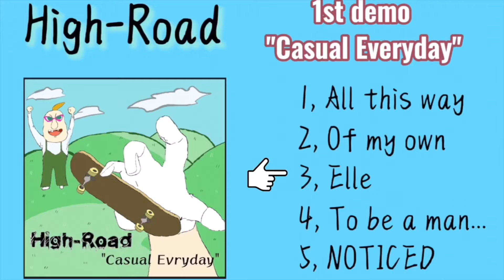[LONG PARTY RECORDS] Sales Ranking(11/15-11/22 集計)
今週のランキング！

香川高松「古墳シスターズ」の会場音源が１位！会場以外ではロンパリ限定でしたが瞬殺でソールド！

Reaf、SAVE THE YOUTH、High-Road、HIZAKURIGEと新世代のバンドもランクイン！

1.古墳シスターズ『ハブ・ア・グッド・ナイト』
2.Reaf『Home』
3.SAVE THE YOUTH『FORWARD』
4.High-Road『Casual Everyday』
5.HIZAKURIGE『FROM MY ROOM』